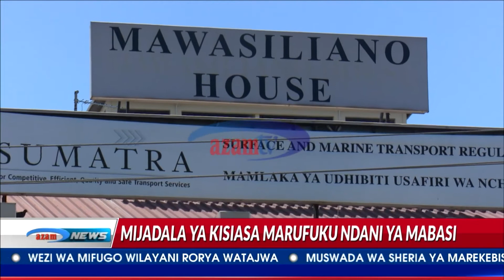Azam TV - SUMATRA yapiga marufuku mijadala ya siasa kwenye mabasi